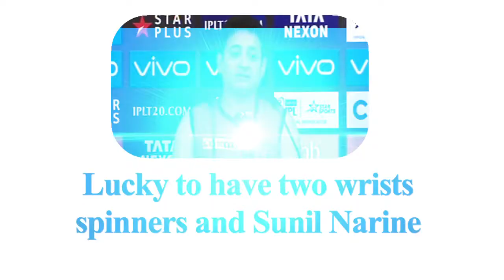IPL-2018| Gill is special talent: Piyush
Gill is special talent

Seasoned Kolkata Knight Riders (KKR) wrist spinner Piyush Chawla feels Shubman Gill is a special talent following the young batsman's unbeaten 57 that helped the team beat the more-fancied Chennai Super Kings (CSK) by six wickets in an Indian Premier League (IPL) game here in Kolkata on Thursday.

In the absence of injured Nitish Rana, Gill was promoted to No.4 in the batting order, a slot where he is more comfortable in, rather than at No.7.

Lucky to have two wrists spinners and Sunil Narine

A team that has gone past the 200-plus run-mark four times, were restricted to 177/5 with M.S. Dhoni's 25-ball 43 the highlight in the end. But captain Dhoni too, struggled against spin.

Kuldeep (1/34), Narine and Chawla bowled the 18th, 19th and 20 over respectively in the first innings.